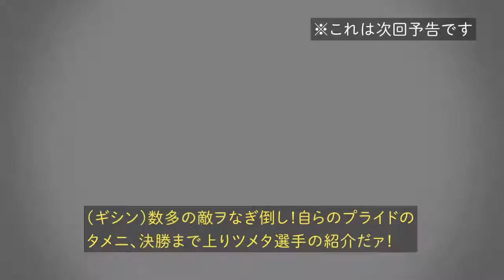淘汰篇新章追加 人魚姫、スノウホワイト